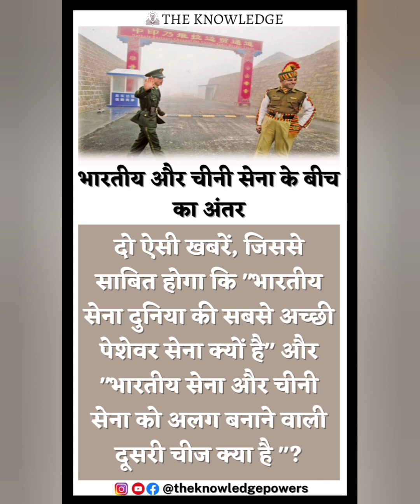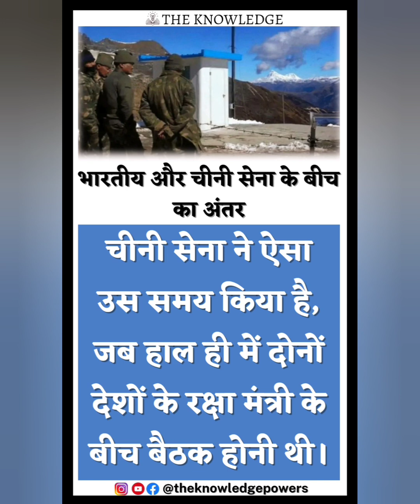भारतीय और चीनी सेना के बीच का अंतर